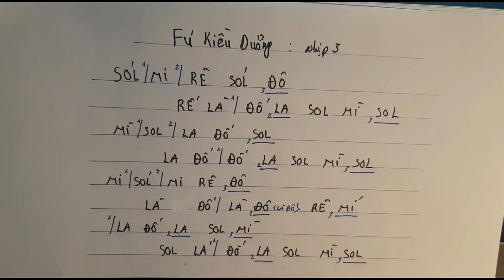ĐÀN NGUYỆT HÁT VĂN P21: Phú Kiều Dương trích giá QUAN ĐỆ NGŨ. quý vị chú ý tập gõ nhịp 3 trước ạk